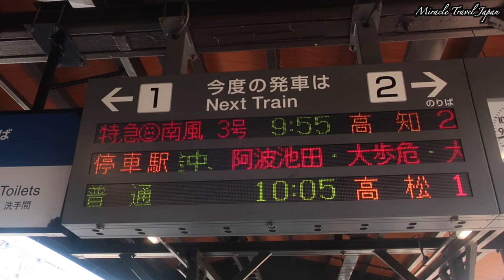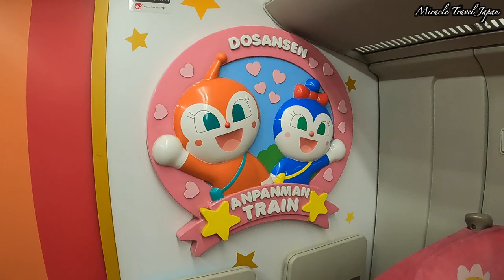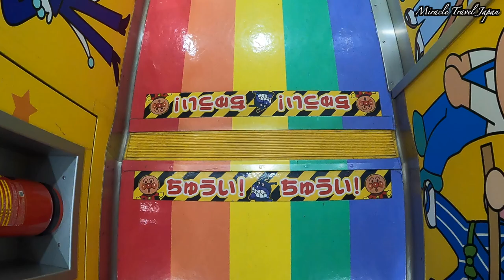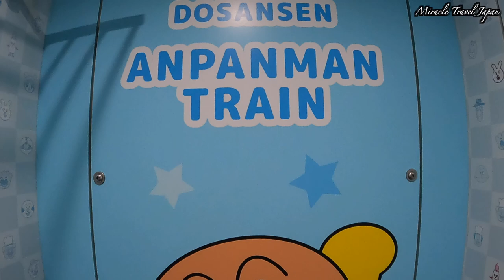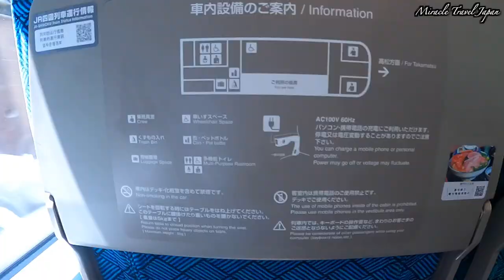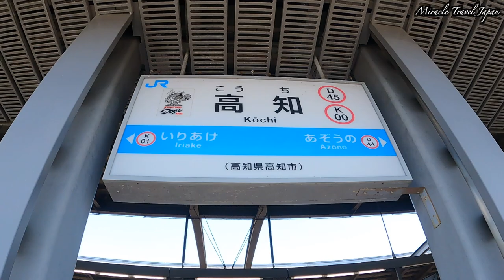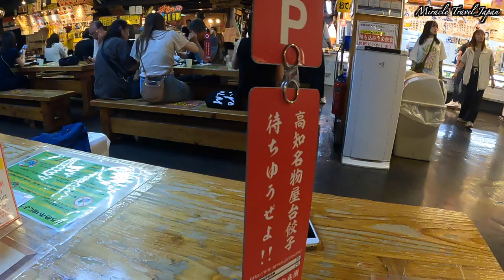2700系きいろいアンパンマン列車【特急南風】乗車| 高知観光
香川県の琴平駅から高知県の高知駅まで、アンパンマン列車（特急南風）に乗車しました！
今回乗車したのは土讃線「きいろいアンパンマン列車」でした。

日本ではアンパンマンは国民的人気漫画で幅広い世代から人気があります。

アンパンマン列車は、外装はアンパンマンとその仲間たちが描かれており、内装もアンパンマンの世界が満載の列車です。
子供はもちろん、家族で楽しめる列車となっています。

アンパンマン列車は四国各地を運行しています。
予讃線は「瀬戸大橋アンパンマントロッコ」、「予讃線8000系アンパンマン列車」、「予讃線宇和海アンパンマン列車」の３つ。
土讃線は「あかいアンパンマン列車」、「きいろいアンパンマン列車」の２つ。
徳島線・高徳線は「ゆうゆうアンパンマンカー」。

アンパンマン列車の予約はインターネット予約のe5489、JRのみどりの窓口、主な旅行会社などで行っています。

高知駅で下車後は、高知市内を観光しました。
明神丸で高知名物の鰹のタタキ、他にも美味しい料理をいただき高知グルメを満喫。
景勝地の桂浜、はりまや橋、ひろめ市場、帯屋町、高知城などを巡りました。
アンパンマン列車や、高知の見どころの観光地を最後までご覧ください！

このチャンネルの他のおすすめ動画

0:00 旅のダイジェスト
0:36 JR琴平駅
1:38 アンパンマン列車入線
2:25 アンパンマン列車車内の様子
9:34 車窓　大歩危・小歩危
12:36 アンパンマンの車内放送
13:08 JR高知駅
15:36 明神丸にて食事
18:19 桂浜
19:40 高知市内観光
21:37 高知城